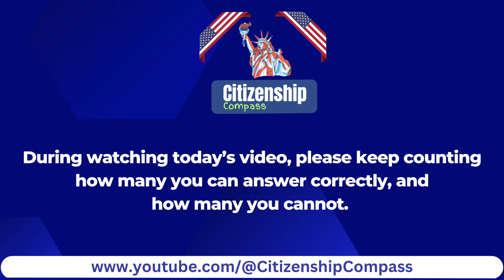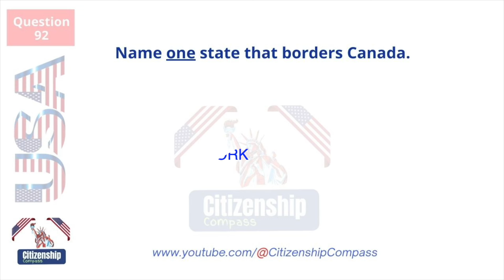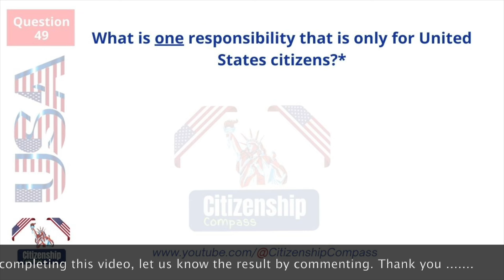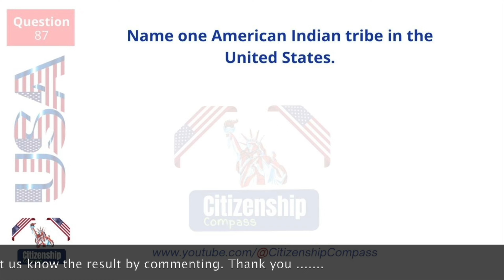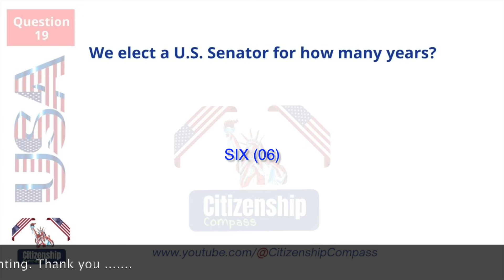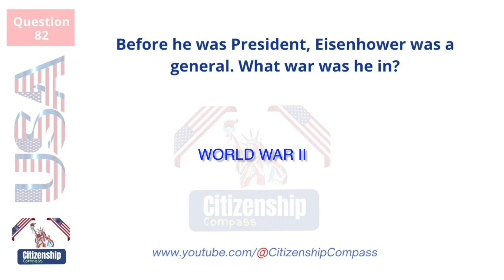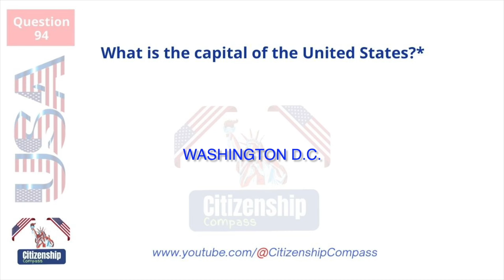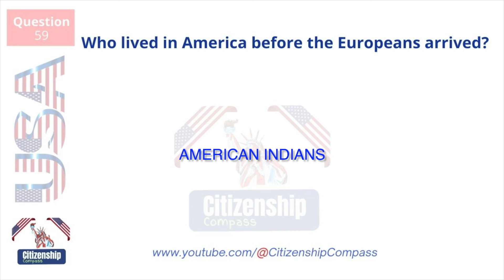Self Evaluation | USCIS Official 100 Civics Questions & Answers for US Citizenship Interview 2024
Self Evaluation | USCIS Official 100 Civics Questions & Answers for US Citizenship Interview 2024 | 2024 (EASY Answer) USCIS Official 100 Civics Questions & Answers for US Citizenship Interview 2024 | NEW! 100 Civics Questions and Answers (One & Easy Answers) for US Citizenship Interview 2024 | 2024 New - N400 Naturalization Interview, N400 Interview, US Citizenship Test, Citizenship Interview | Practice your civics questions with EASY answers! ALL 100 USCIS Official Questions and Answers (2008 VERSION) for the U.S. Citizenship Interview 2024.